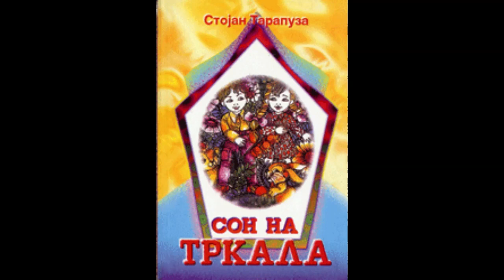Зрак и јога